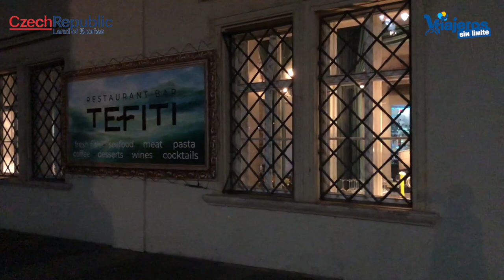Descubrimos Brno en Chequia con silla de ruedas y en coche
Descubrimos Brno en Chequia con silla de ruedas y en coche para conocer y disfrutar de la región de Moravia. Nuestra ruta comienza en la ciudad de Brno.

Recientemente, hemos visitado por cuarta vez la República Checa para descubrir lugares hermosos y accesibles con silla de ruedas en la región de Moravia.

Aterrizamos desde España en el Aeropuerto de Praga y alquilamos un coche con cambio automático para que lo puediera conducir Eva y con espacio suficiente en el maletero para llevar el maletón, la silla de ruedas rígida y no plegable y el manillar eléctrico de rodem.es.

Desde Praga nos dirigimos a Brno en la región de Moravia. Unas tres horas de coche y llegamos a la Plaza del Mercado donde se encontraba nuestro hotel (hablaremos de los hoteles más adelante).

Allí nos esperaba nuestro guía Pavel, hablando un perfecto español. Pavel se ha convertido en un amigo aunque estuvimos con él apenas dos días.

El centro histórico de Brno es muy llano y cómodo para recorrer con silla de ruedas. Únicamente tenemos una cuestecita (la Colina Petrov) para llegar a la Catedral de San Pedro y San Pablo.

Al Castillo Špilberk podemos llegar con el coche o paseando. Nosotros teníamos poco tiempo y optamos por subir con el coche. Nuestro guía hizo las gestiones necesarias para poder aparcar en el interior de la muralla del castillo.

En general Brno cuenta con muchos lugares para comer, cenar o tomar algo, libres de barreras arquitectónicas.

Este viaje lo hemos realizado por invitación de la Oficina de República Checa en España, Visit Czech Republica. Quiero agradecer el esfuerzo que han realizado para que Eva y yo solo nos preocupásemos de disfrutar.

Gracias especiales a Pavel, quien nos pidió que le llamásemos Pablo, el mejor guía que podíamos tener el Brno y su entorno, un profesional excelente y gran persona que se ha convertido en un buen amigo.

Gracias a Marketa y Soña y gracias a todos por acompañarnos, en este viaje.